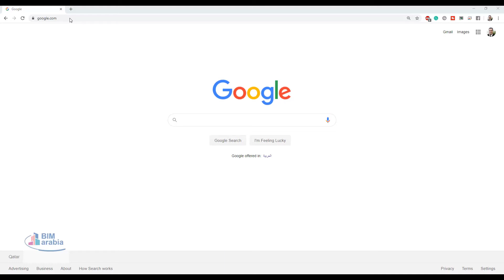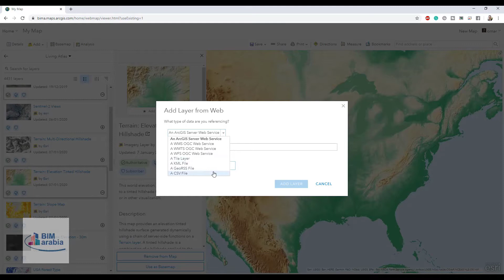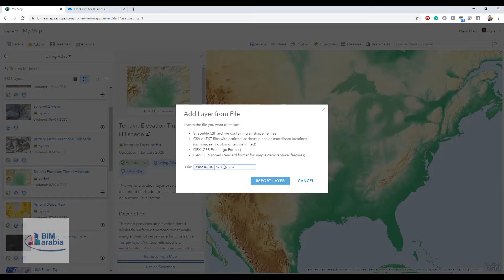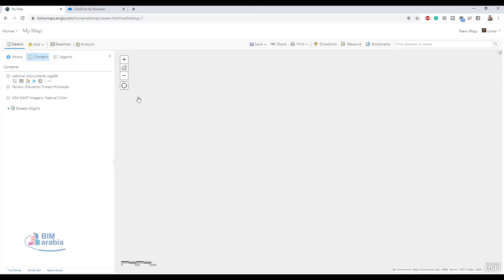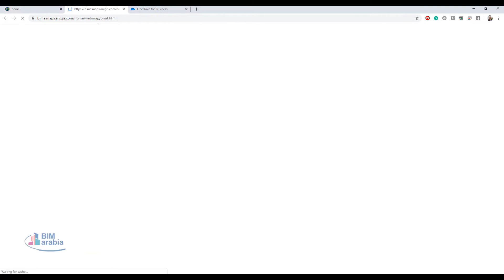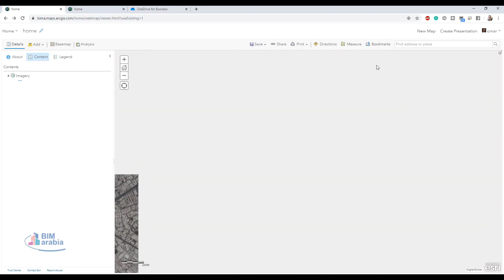ArcGIS Online انشاء خريطة لمكتبك باستخدام موقع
المصدر:
قناة BIMarabia